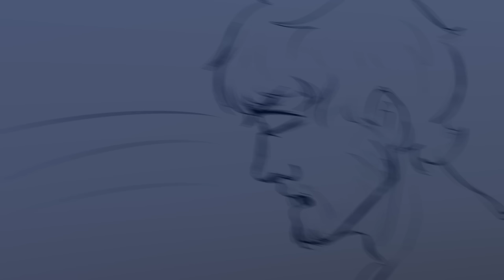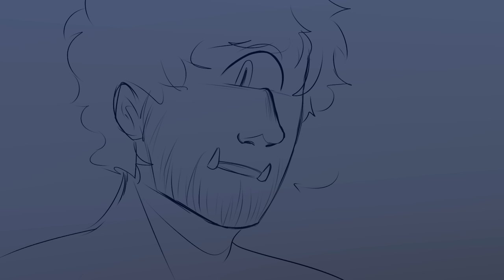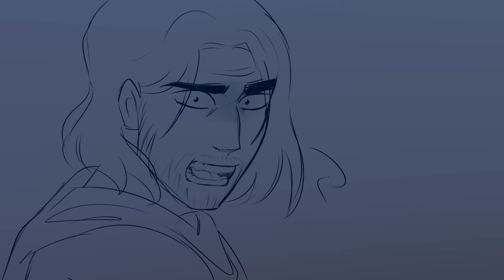Polyphemus [ Epic the Musical ] Animatic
Song - "Polyphemus" from Epic the Musical by Jorge Rivera-Herrans